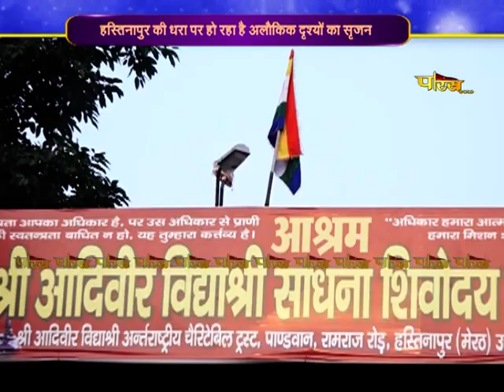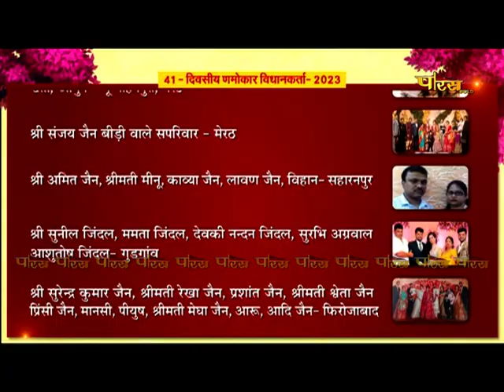16th 41 Divasiya Namokar Vidhan | EP - 38 | Hastinapur (U.P.)